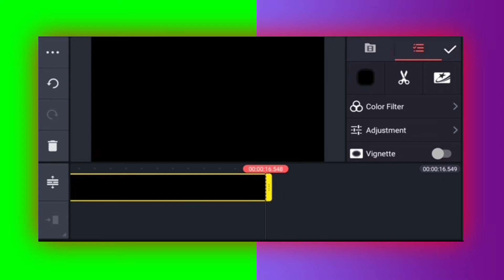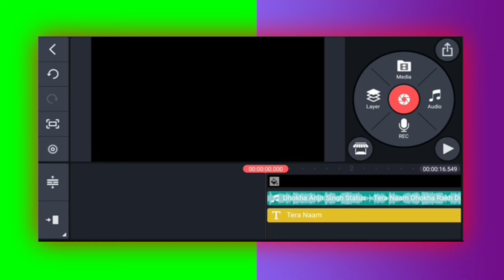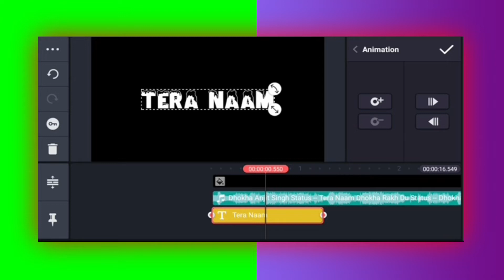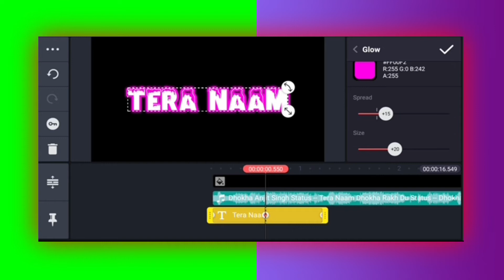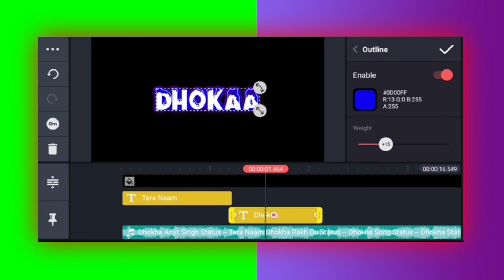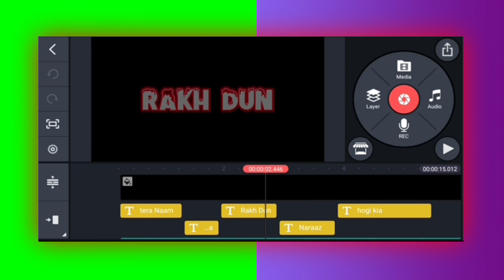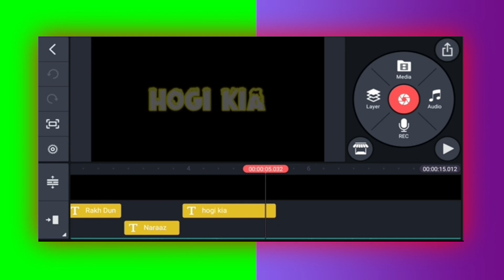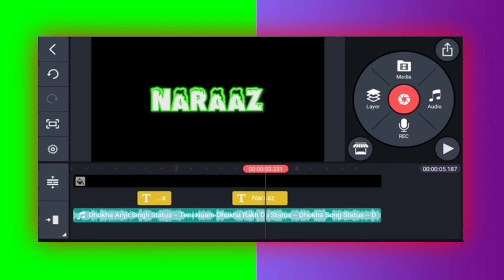Kinemaster New Style Lyrics 2022 | Kinemaster Status Video Editing | Black Screen Lyrics Editing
Kinemaster Trending Text Lyrics Editing
New Style Lyrics in Kinemaster
Status Video Kaise Banayen
Glow Effect Without Node App
Kinemaster Lyrics Editing Effects in Urdu Hindi